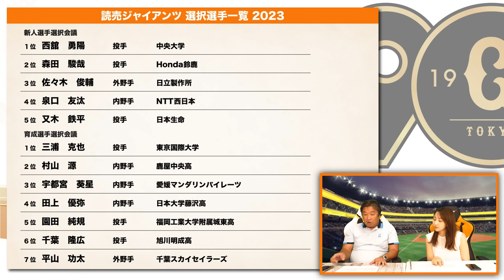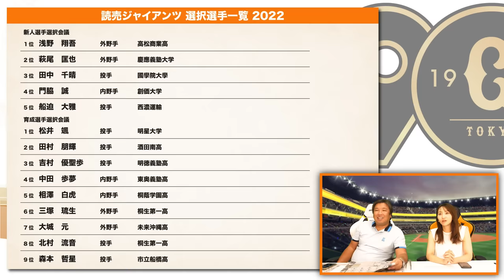【ドラフト通信簿⑧】『ドラ１西舘はもう先発では厳しい⁉︎』支配下全員即戦力ドラフトで優勝に貢献できているのか⁉︎直近3年のドラフトに巨人の未来が懸かっている【巨人編】